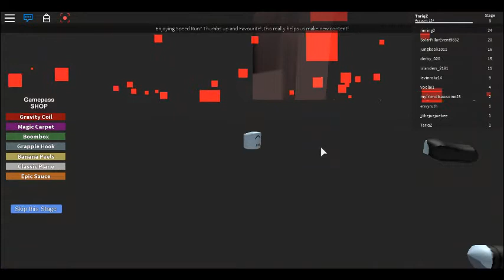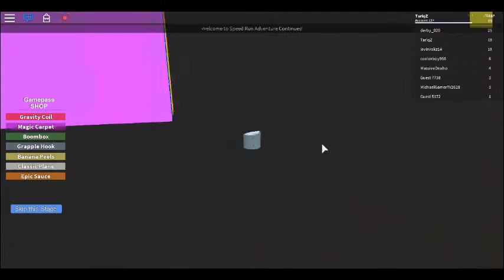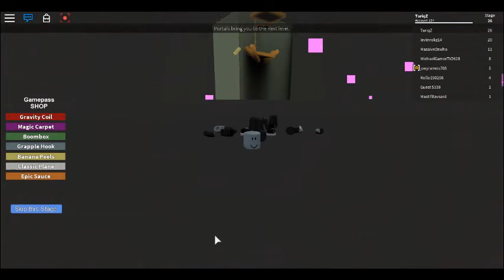ROBLOX: Speed Run Adventure Continues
i died so many times on that speed run game!